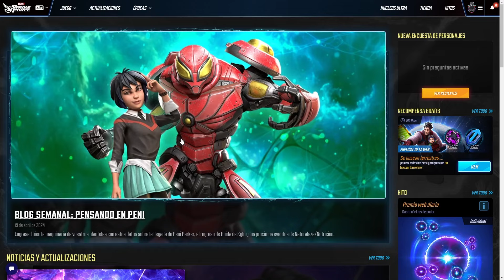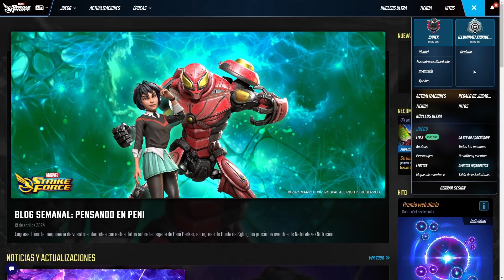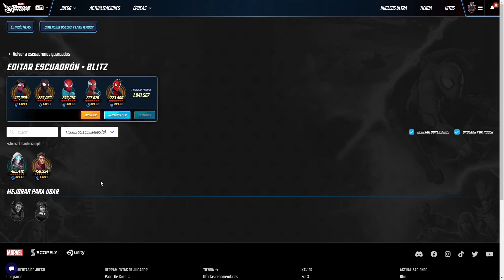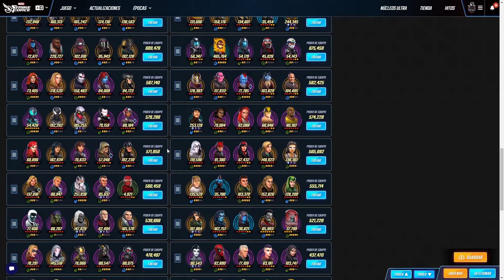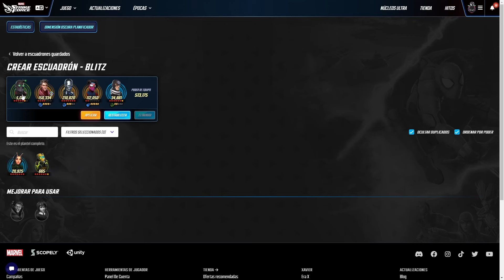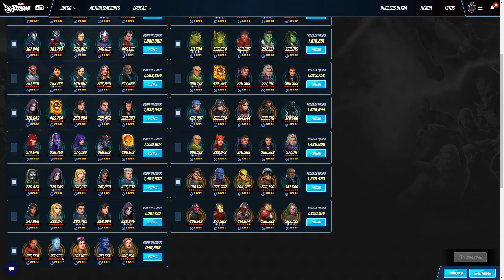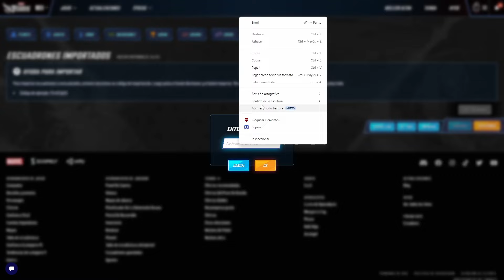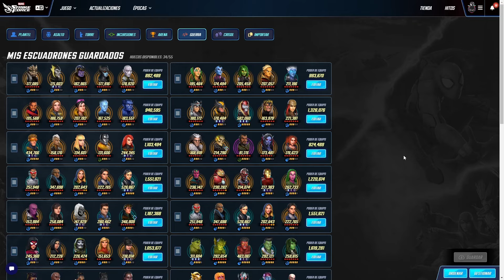COMO PREPARAR E IMPORTAR TUS ESCUADRONES EN LA WEB DE Marvel Strike Force español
Guia de como configurar tus equipos de asalto, incursiones, guerra y arena en la web para tenerlos lo mejor preparados posible...